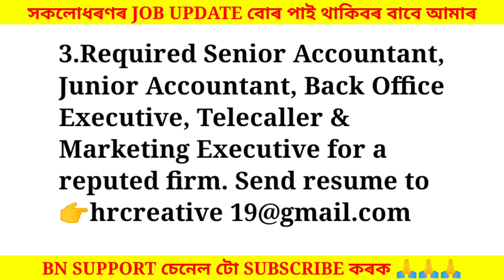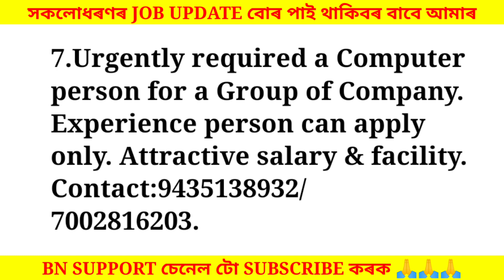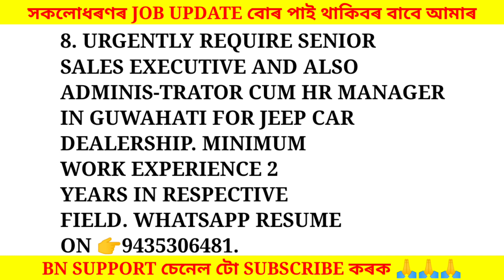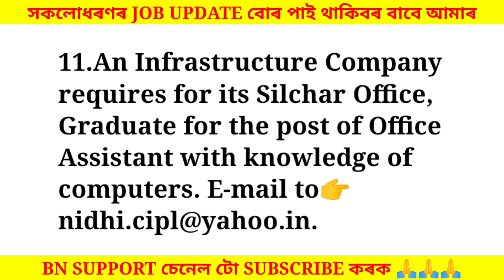Assam Private Jobs 2022 | Private Job in Assam | Assam job news today| ‎Assam job information #191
Tags✅
govt job 2022,assam job,assam job vacancy 2022,assam govt job recruitment 2022, job in assam,job in assam 2022,assam job 2022,assam job
news today job assam 2022,assam jobs 2022,latest assam government job recruitment 2022,govt job assam,assam govt job news, job news assam,job
vacancy 2022 assam,new job in assam,assam job information, latest assam job recruitment 2022,assam
government job recruitment 2022,assam govt new job,assam government job, assam job news today,assam job vacancy 2022,assam govt job 2022,assam govt job recruitment 2022, job in assam
2022,job in assam,assam job,job assam 2022,assam job 2022,assam govt job news,govt job assam,latest
assam government job recruitment 2022,assamcareer new job 2022,assam jobs 2022,job news assam,new job in assam,assam job information, latest